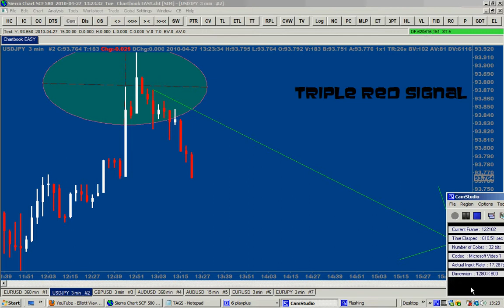LIVE TRIPLE RED SIGNAL N2